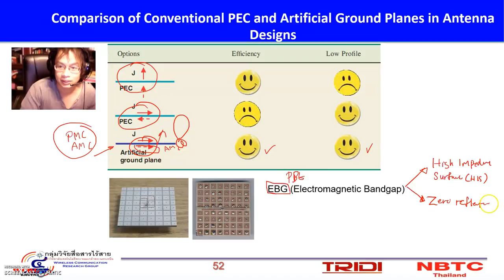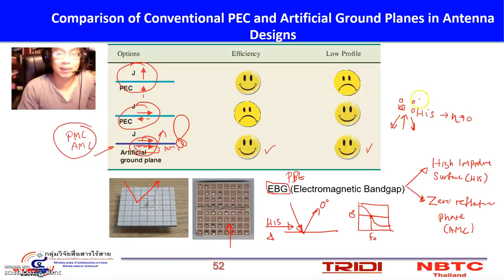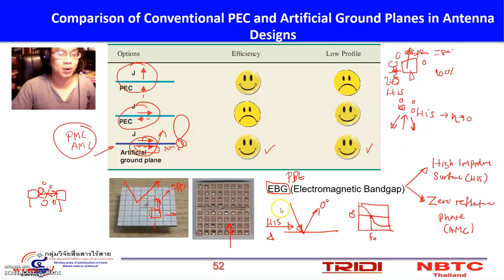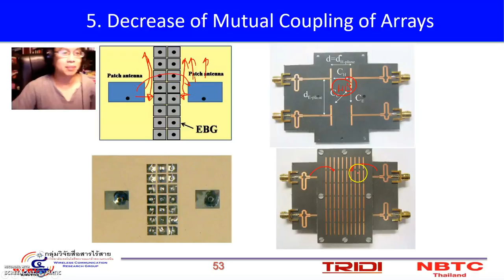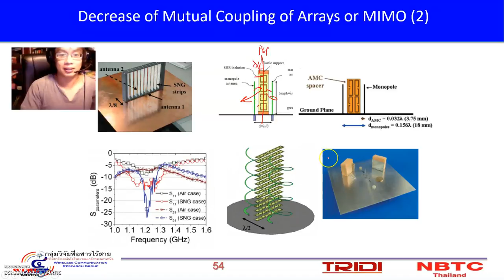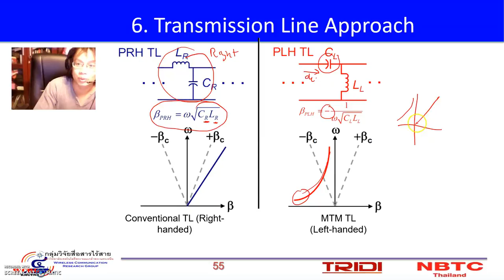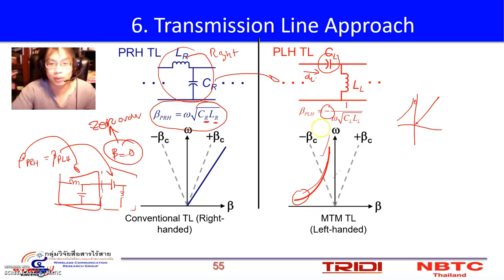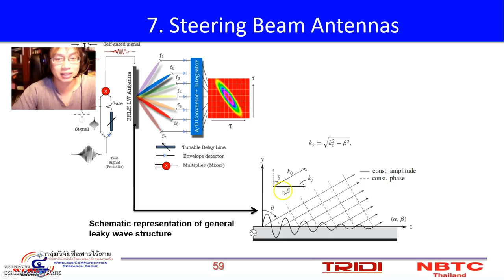Metamaterials for Electrical Engineering 07